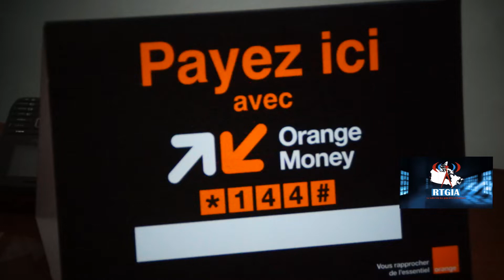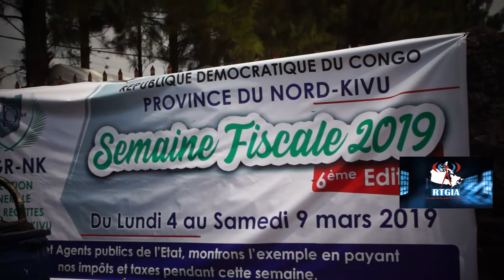RDC-Goma : Orange Money et ses avantages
Lors du lancement officiel de la 6e Edition de la semaine fiscale ce lundi 05 mars en ville de Goma, les responsables Orange Money ont annoncé que cette maison de communication a lancé depuis un moment plusieurs avantages qu’un grand nombre de personne ignore encore.
‘‘Actuellement il y a beaucoup d’avantage chez Orange Money. Nos fidèles abonnés doivent savoir que toute transaction effectuée chaque week-end (De vendredi à Lundi) reste gratuite, donc sans payement d’aucun franc. Si vous achetez seulement 100 unités Orange à 1 dollar via votre compte Orange Money, vous bénéficiez directement de 150% de bonus, donc pour seulement 1670 FC, vous aurez 250 unités.’’ A clarifié monsieur Sylvain Muhindo, responsable Orange Money.
 Pour le responsable régional zone est de la RDC, la seule bonne manière de bien payer ses taxes et impôts d’un citoyen, c’est de le faire via Orange Money comme l’a fait le premier citoyen en province du Nord-Kivu sur l’un des guichets orange money
La maison de communication Orange RDC, a lancé la 4G sur toute l’étendue de la RDC pour répondre aux besoins des internautes. Pendant ce temps une autre promotion est en cours, le Kit complet (Téléphone et routeur Wifi avec un abonnement de 30 Gigabits pendant un mois pour seulement 80 dollars américains sont sur le marché.
Daniel Michombero